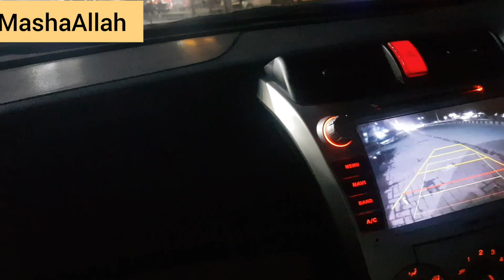Yummy Dinner for Guests.. Gift pack kiye | By Bina's Little World.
Yummy dinner recipes